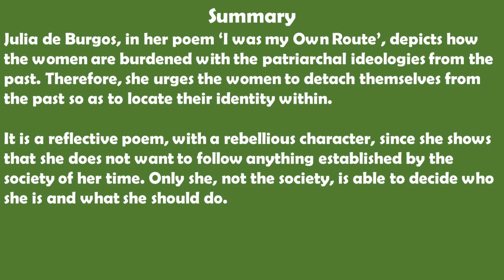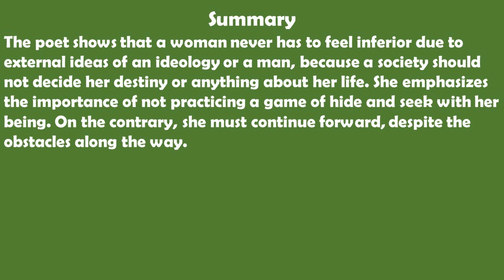I Was My Own Route by Julia de Burgos || Summary and Analysis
'I Was My Own Route' is a reflective poem, with a rebellious female character, since she shows that she does not want to follow anything established by the society of her time. Only she, not the society, is able to decide who she is and what she should do.